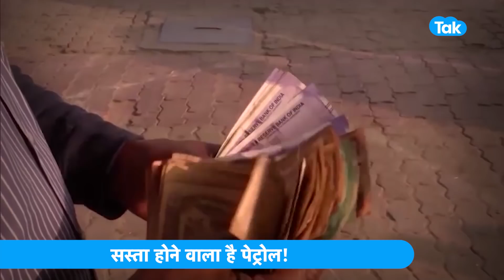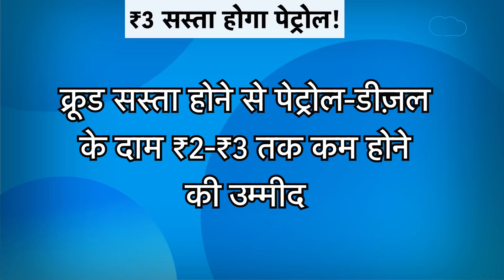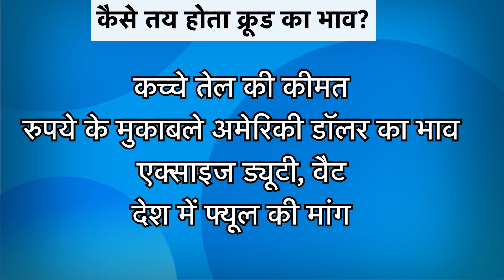जल्द सस्ता होने वाला है पेट्रोल और डीज़ल! | Biz Tak